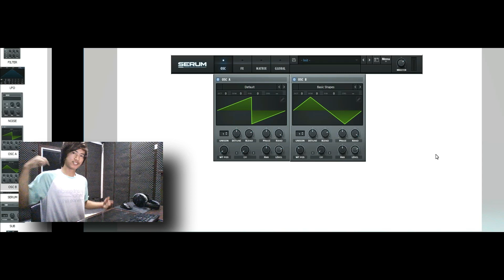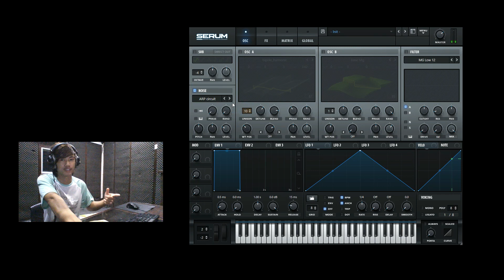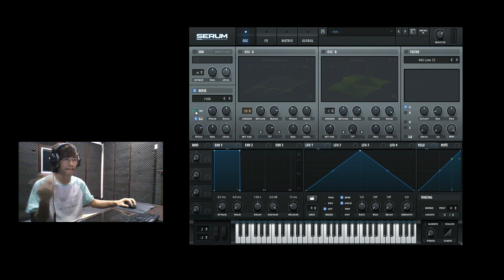Serum Lesson 2 SUB & Noise ျမန္မာ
သင္ယူႏိုင္ရန္အတြက္ ျဖစ္သည္။